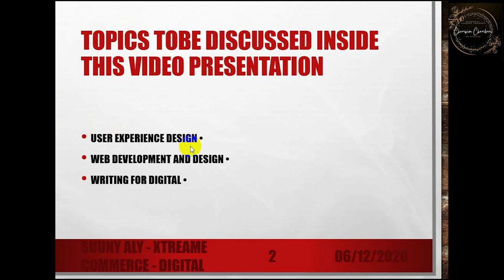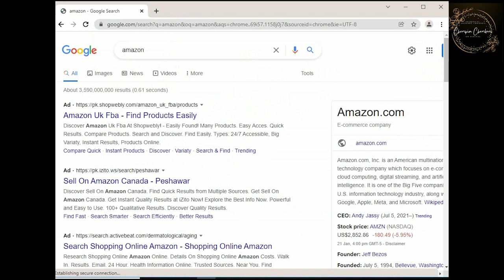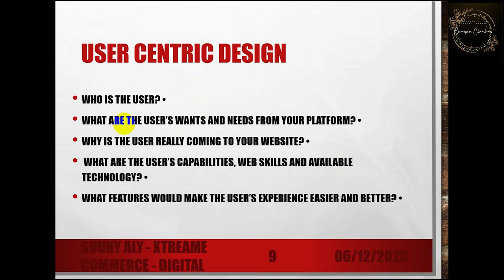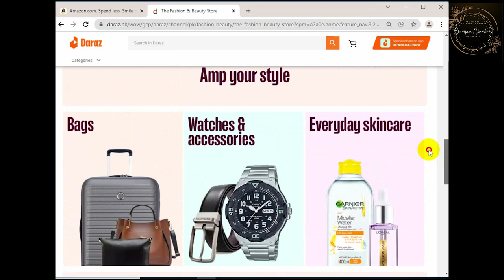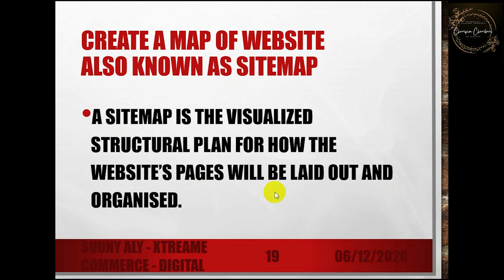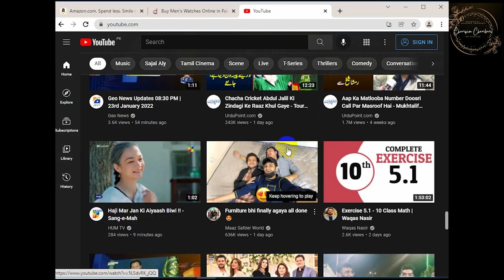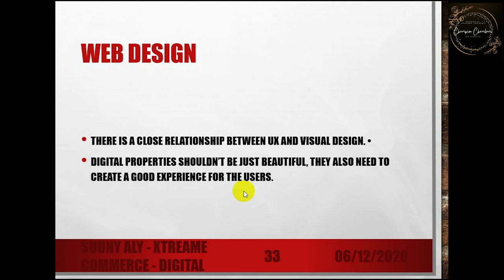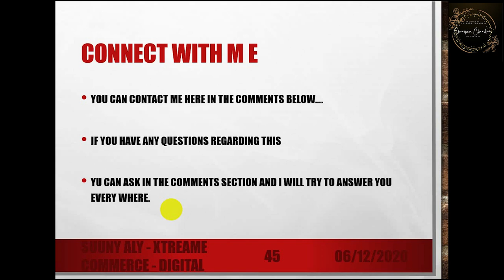Digital Affilated Marketing and User Experience - Xtreame VBC 2020 Course - Part 03 - Suuny Aly